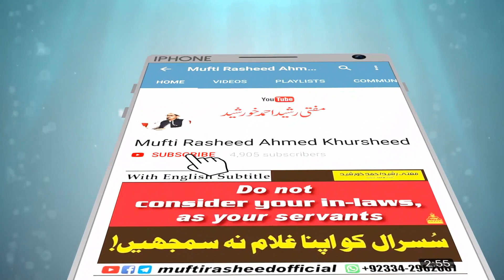MASAIL KA HAL Part 17 | Sawal Jawab | Mufti Rasheed Ahmed Khursheed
👆👆ہمارا نیا چینل ضرور سبسکرائب کریں اور بل آئیکان پر کلک کریں

مفتي رشيد احمد خورشيد
استاذ جامعةالرشيد کراچي